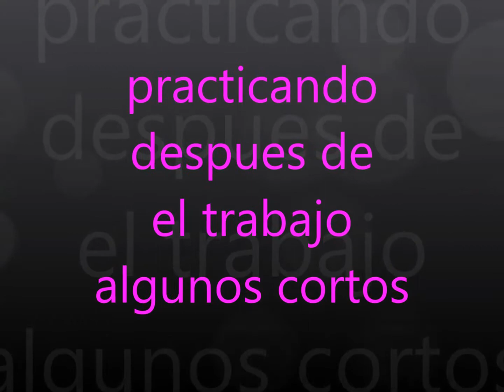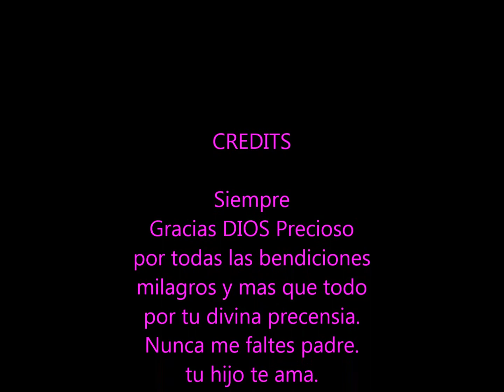cortos de practica de hoy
aproveche' que estaba bonito el dia y me sali' a practicar un ratito.
quiero aprender a volar bajito, sin chocar tanto, ya despues a aprender a volar con obstaculos.
Hay la llevamos poco a poco.
la cosa es no aburrirse.